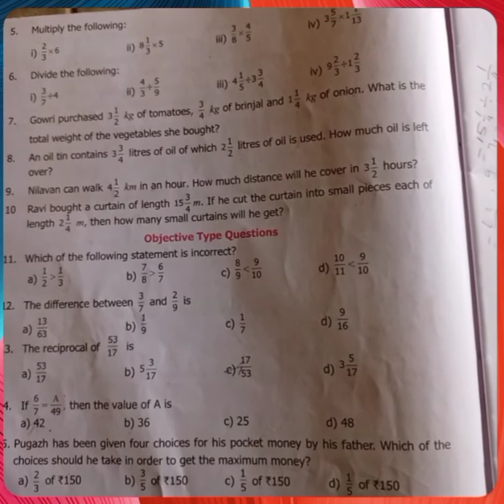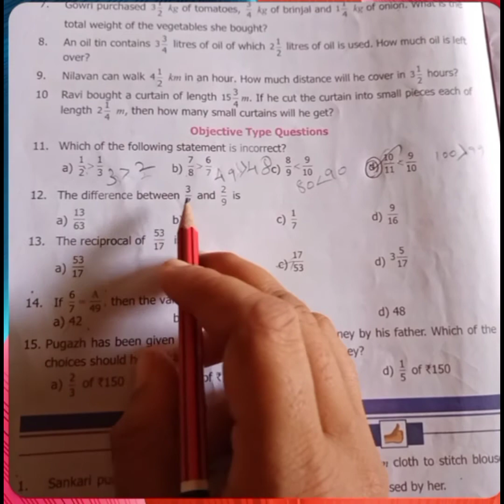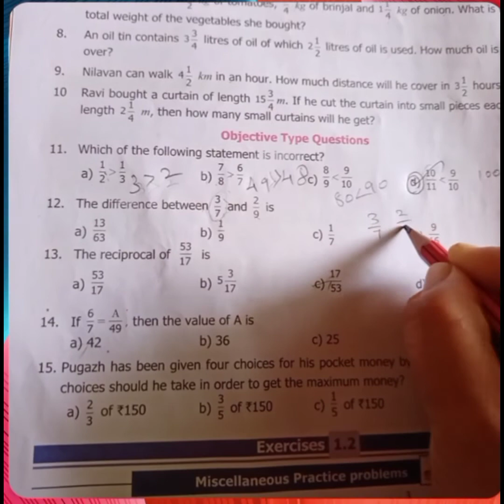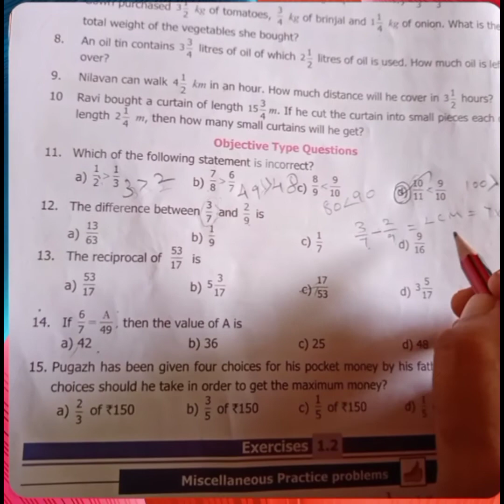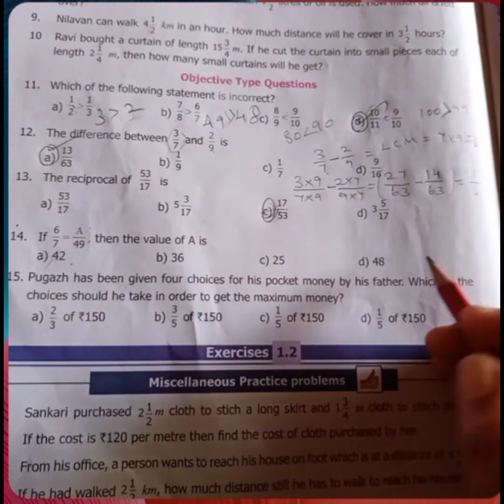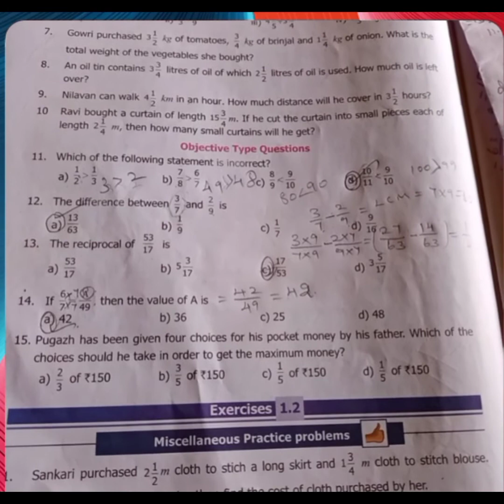6 th std maths term III chapter 1 Fractions Exercise 1. 1 sums 3 to 15.